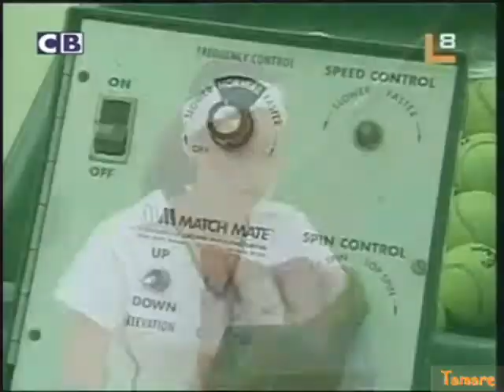Amor a palos cap 27 parte 4